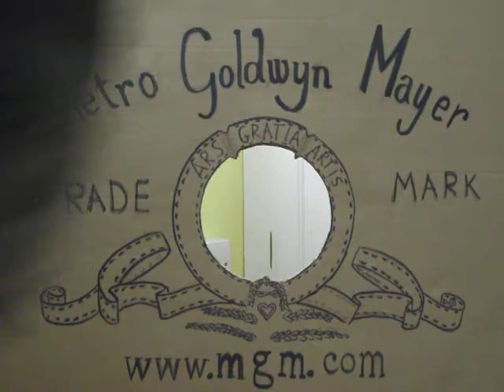Homemade Metro Goldwyn Mayer 2